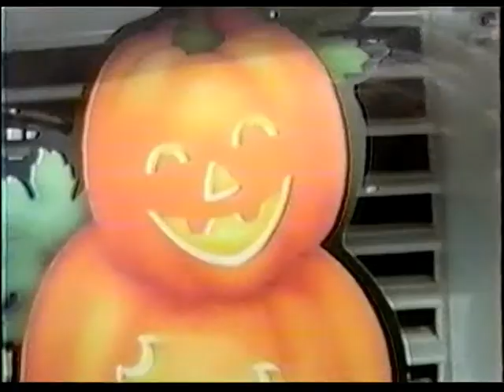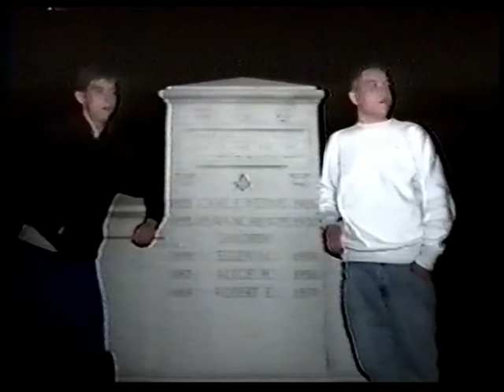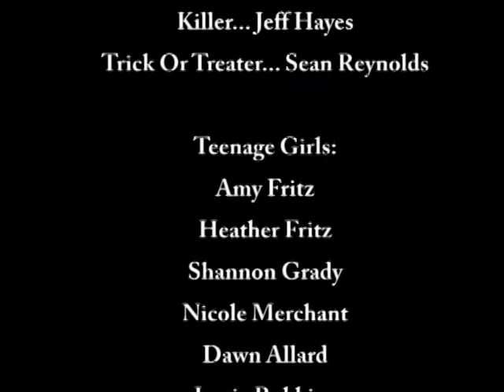UnHappy Halloween III (Auburn High School Short Film 1992)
From the High School days. It's Jeff Hayes' short HALLOWEEN flick that once spun through the VCR's of Auburn High School study halls...and Mr. Murphy's classes back in 1992 and 1993! Enjoy a Blast from the Past!